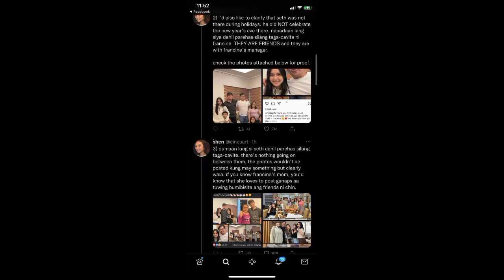Andrea brillantes inunfollow si Francine Diaz